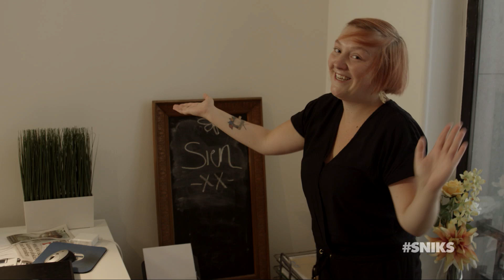Guilty Pleasure Song - "Hakken met Samson!"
Meer sniks